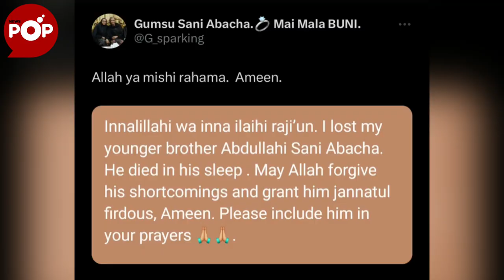Abdullahi Sani Abacha Dies At 36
The son of late General Sani Abacha, Abdullahi is dead. The news of his death was announced by his sister, Gumsu Sani Abacha.